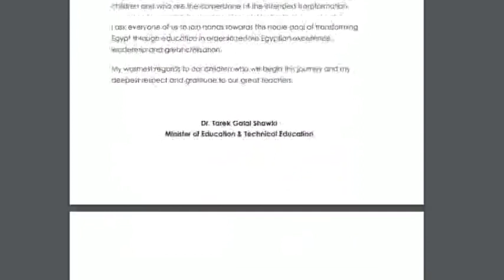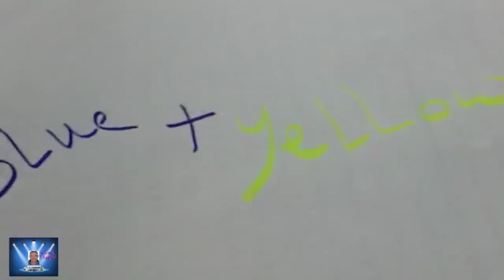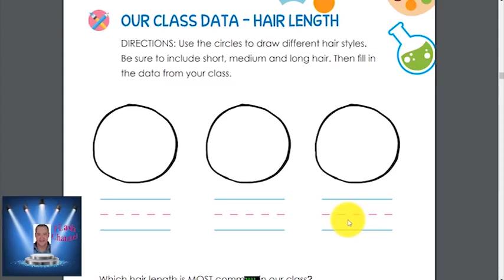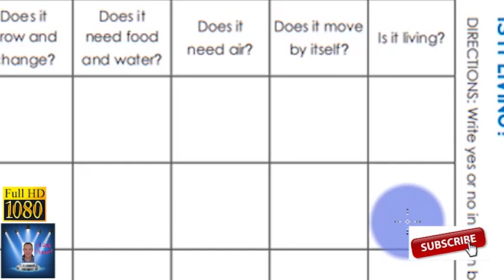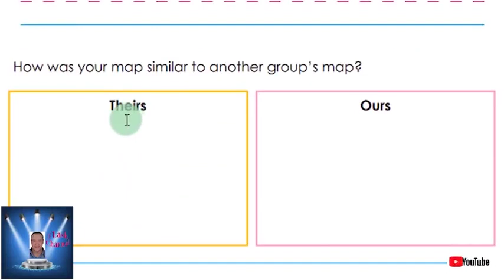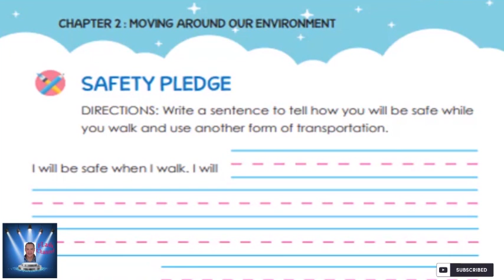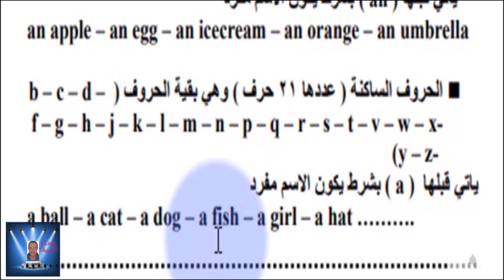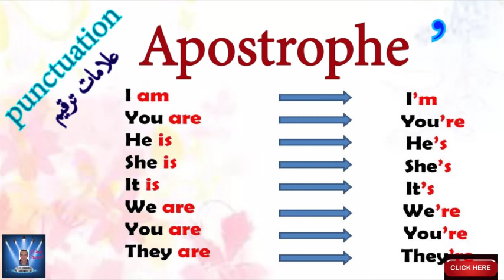الصف الاول الابتدائى DISCOVER الترم الاول كامل